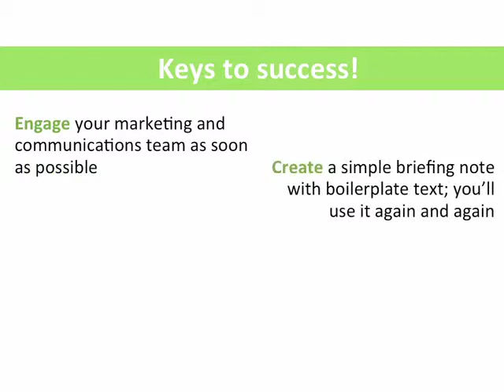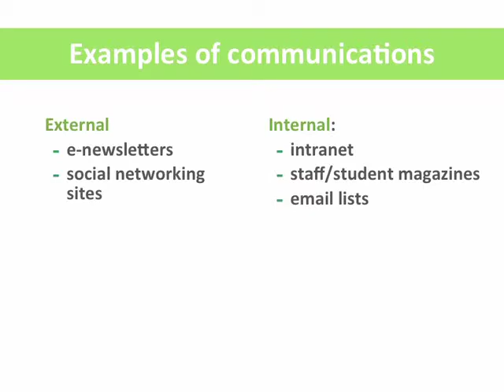Marketing and Communications for OER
One of a series of instructional videos released in an OER Toolkit for reuse and remixing. Produced by the Ripple Project, LTG, University of Oxford.